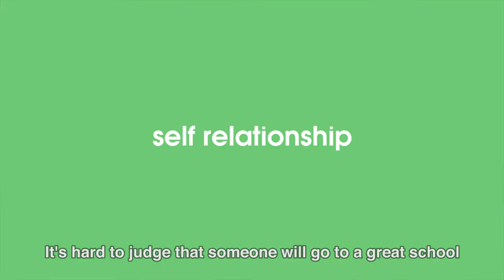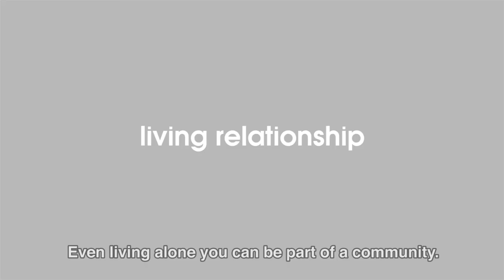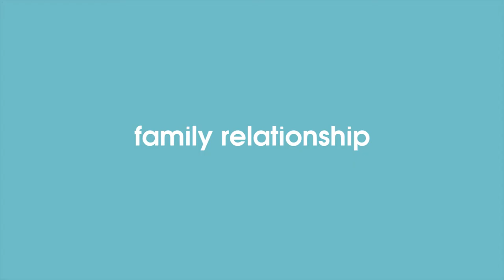Relationships - Official Trailer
Reward Highlight: We'll plant a tree for each digital pledge of the movie! You can pick where you want plant your tree in North America, Latin America, Africa, Asia, Europe or the Pacific.

“Relationships” is a documentary on modern romantic, family, self, living and tech relationships; exploring cross-cultural differences, social and technological impact.

The Covid-19 pandemic has also reshaped our personal relationships in unprecedented ways, forcing us to re-examine our relationships with families and partners, also with ourselves. In a time of change and reflection, this film serves as a conversation starter and reminder that we no longer have to choose from tradition but are able to have a broader idea of how we can re-structure and look forward to relationships in a new future.

Collaborating with filmmakers from the US, UK, Japan and Taiwan, "Relationships" includes interviews from Dr. Julia Carter, a sociologist & senior Lecturer at UWE in UK; Joseph Bayer, Assistant Professor in the School of Communication at OSU in US; Luke Lee, CEO of The School of Life Taipei; also Chou Mu Tzu, Counseling Psychologist & Author of "Emotional Blackmail", gathering some of the most important figures and insight in the emotional education and mental health field.

Topics explored in the film:
- Romantic relationship: Love & marriage, Same-sex marriage
- Alternative relationships: LATs (Living apart relationships), Open relationships, Swedish concepts of Särbo and Sambo
- Family relationship: Parenting & making peace with your parents
- Self relationship: Self-awareness, Emotional education & depression
- Living relationship: Urban co-living spaces
- Tech relationship: FOMO, Social comparison, and Connection cues on mobile devices

Interviewees from the film:
 - Dr. Julia Carter: Sociologist & Senior Lecturer at UWE, Bristol, UK
 - Joseph Bayer: Assistant Professor in the School of Communication at OSU, US
 - Luke Lee: CEO of The School of Life Taipei
 - Chou Mu Tzu: Counseling Psychologist & Author of "Emotional Blackmail"
 - Adam Hsu: Relationship Expert & Author
 - Andrew Hung: Clinical Psychologist & Author
 - Nobuhito Kodama: Property Manager at REBITA, Japan
 - Wan-Ing Lin: Founder of Catch A Rest
 - Spencer Ke: Co-founder of 9floor Co-living Space
 - Hsin-Jui Hsu: Convener of POLY OPEN UP! Network (poly.tw)
 - Martin Ferm: Swedish Entertainer